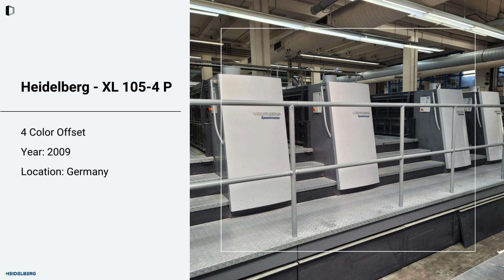Used Stacker | Flexographic Equipment | Booklet Machine | Sheet Fed / Offset Machine for SALE